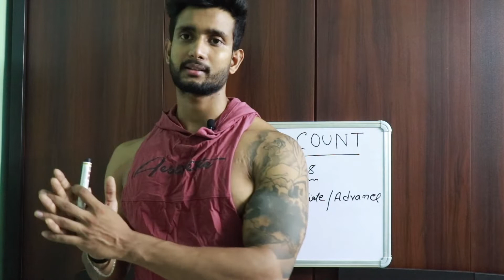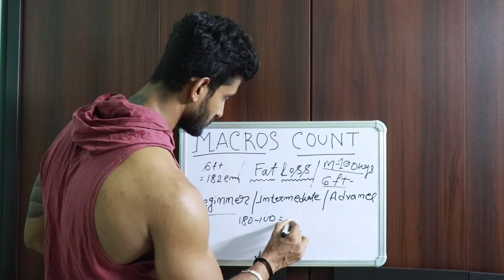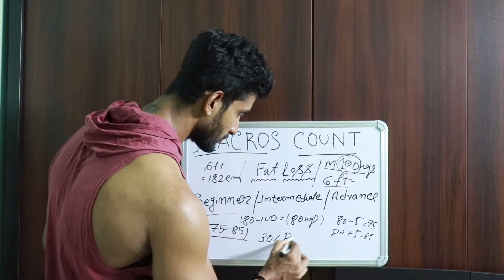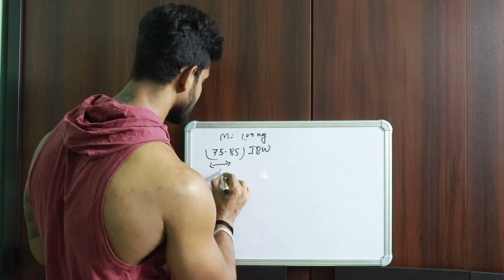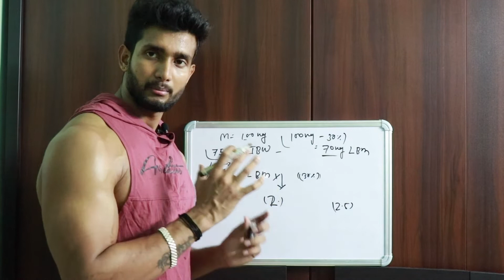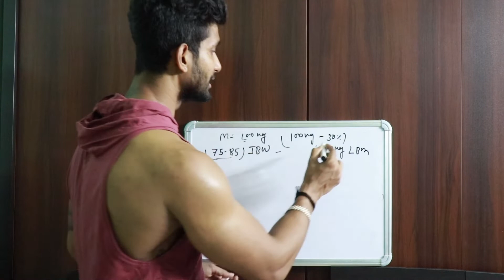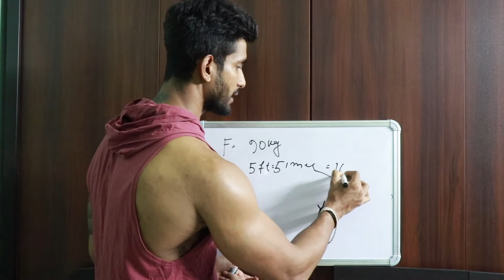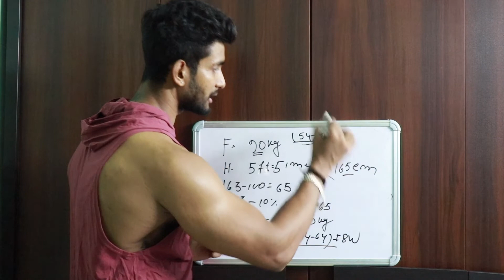Macros count for fat loss| male, female | beginners/intermediate/advanced